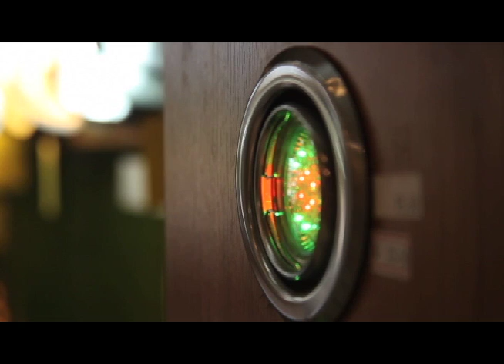ESPAÇO URBANO 17/05/2013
A TV Univates tem e sua grade o programa Espaço Urbano, que aborda assuntos sobre arquitetura, decoração e construção. Com 30 minutos de duração, o programa terá edição inédita em todas as sextas-feiras, a partir das 21h. As reprises serão transmitidas aos sábados, às 20h, e às terças-feiras, às 20h.